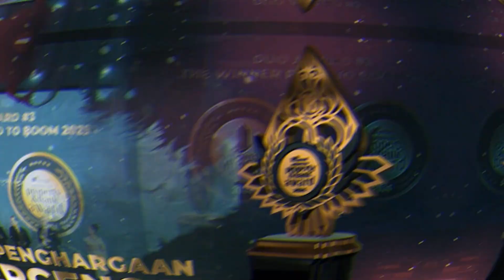ASAKI - DUO AWARD 2024 (IPBA XVIII & IMHA VII)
Saksikan tayangan ini sampai selesai, semoga bermanfaat.